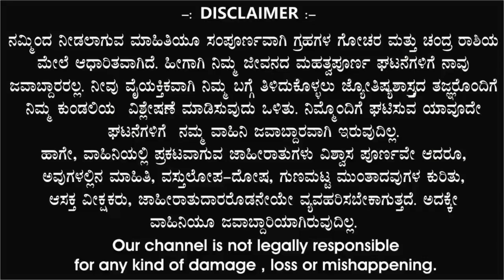ಕುಂಭ ರಾಶಿ | ದಿನ ಭವಿಷ್ಯ | 27 October 2024 | Kumbha Rashi | Dina Bhavishya | Daily Horoscope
S89 TV,

ಕುಂಭ ರಾಶಿ ದಿನ ಭವಿಷ್ಯ 27 October 2024

|| ಕುಂಭ ರಾಶಿ ನೌಕರಿ || ಕುಂಭ ರಾಶಿ ವ್ಯಾಪಾರ || ಕುಂಭ ರಾಶಿ ಶಿಕ್ಷಣ || ಕುಂಭ ರಾಶಿ ಕೌಟುಂಬಿಕ ಜೀವನ || ಕುಂಭ ರಾಶಿ ಪ್ರೇಮ ಜೀವನ || ಕುಂಭ ರಾಶಿ ಆರ್ಥಿಕ ಜೀವನ || ಕುಂಭ ರಾಶಿ ಆರೋಗ್ಯ || ಕುಂಭ ರಾಶಿ ವಾರ ಭವಿಷ್ಯ, ಕುಂಭ ರಾಶಿ ದಿನ ಭವಿಷ್ಯ, ಕುಂಭ ರಾಶಿ ಮಾಸಿಕ ರಾಶಿ ಭವಿಷ್ಯ, ಕುಂಭ ರಾಶಿ ವರ್ಷ ಭವಿಷ್ಯ, ಕುಂಭ ರಾಶಿ ದೈನಂದಿನ ಭವಿಷ್ಯ, ಕುಂಭ ರಾಶಿ ಜ್ಯೋತಿಷ್ಯ ಫಲಗಳು, ಕುಂಭ ರಾಶಿ ಯೋಗ, ಕುಂಭ ರಾಶಿ ತಿಂಗಳ ಫಲಗಳು

KumbhaRashi Daily Horoscope, KumbhaRashi Monthly Horoscope 2024, KumbhaRashi Astrology 2024, KumbhaRashiJyothishafala2024, KumbhaRashiYearlyHoroscope2024, KumbhaRashiVaraBhavishya2024, KumbhaRashiDinaBhavishya2024, KumbhaRashiSunTransit2024, KumbhaRashiWeeklyHoroscope2024,

ಜ್ಯೋತಿಷ್ಯ ಬೆಳಕು Jothisha belaku astrology, Anand audio, Ytv kannada, Namma kannada, Kannada master, Tv9 kannada, Divine media, Public colours, Bhavishya Darpan 4,